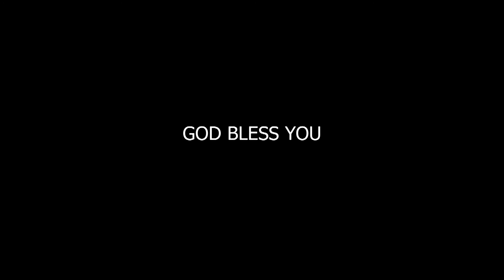என் கூப்பிடுதலைக் கர்த்தர் கேட்டார்|அனுதினமும் கர்த்தருடைய வார்த்தைT|AMIL CHRISTIN |MORNING PRAYER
I waited patiently for the LORD; He turned to me and heard my cry.
                                                                                                     Psalms 40.1
We welcome you all to this Morning Prayer. We believe that today’s prayer will be a blessing to you.
For prayer
Moolachel church IPC (KINDLY FOLLOW, LIKE FACEBOOK PAGE)